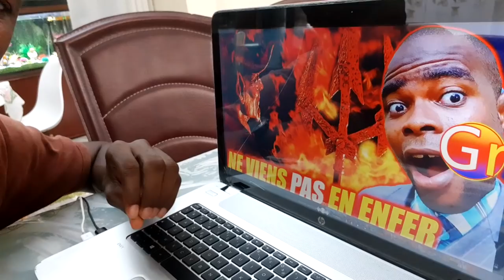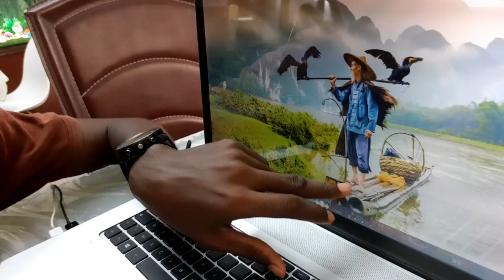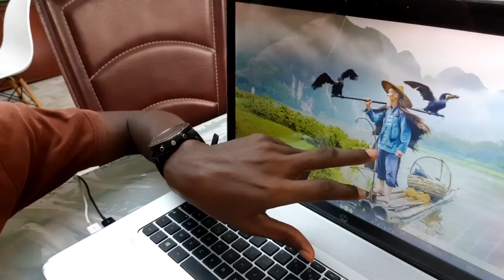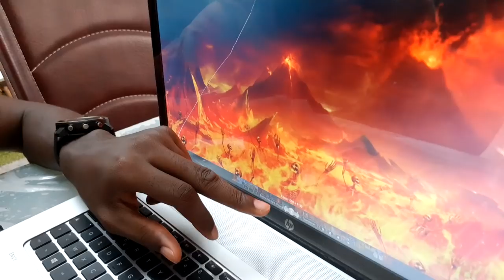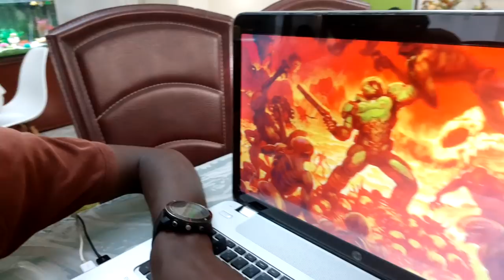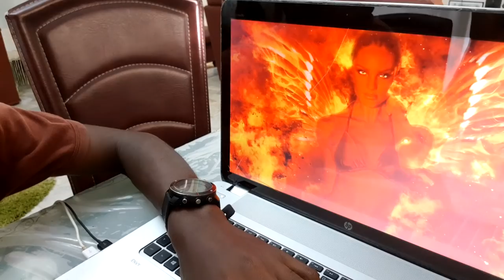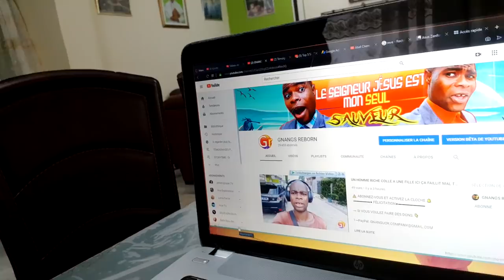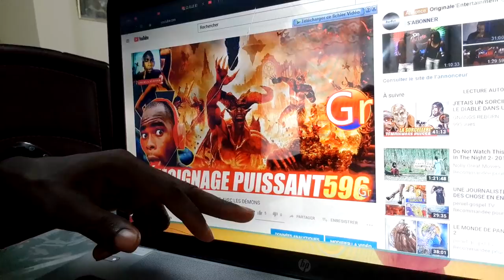MON VOYAGE EN ENFER EN IMAGES